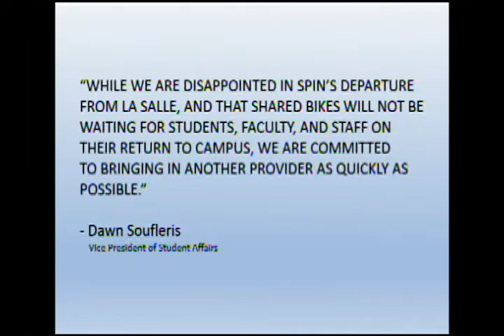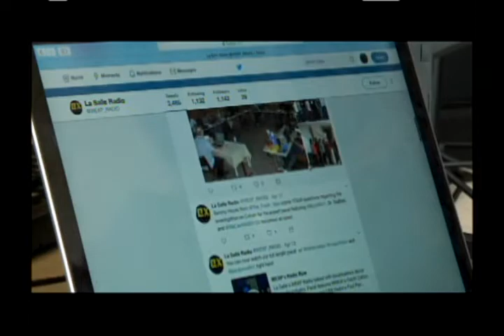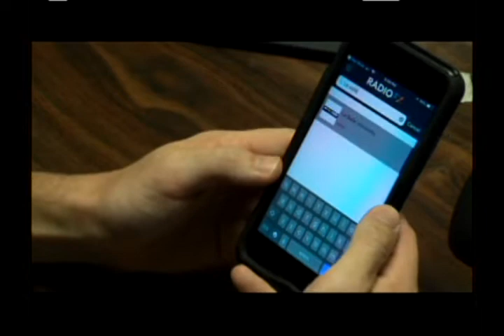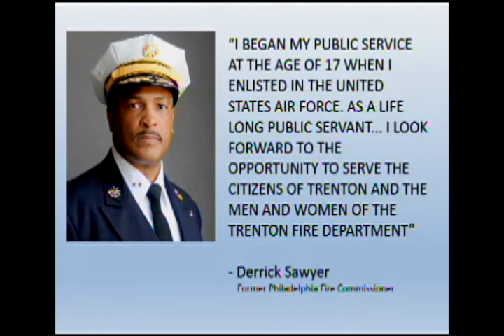LTV News #0501 9-12-18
Student produced news program focusing on La Salle, Philadelphia, and the world.